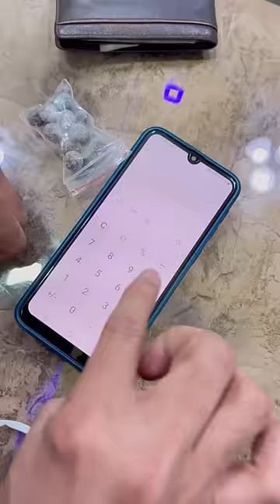Mote ki tatti band hogayi😂💩🤣.